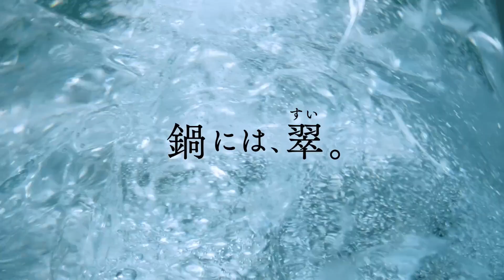【2023年12月】サントリー ジン翠 小売【動画広告】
商品名：ジン翠
出稿主：サントリー
業種：小売
サイズ：1920x1080